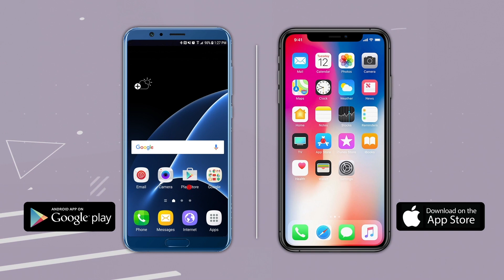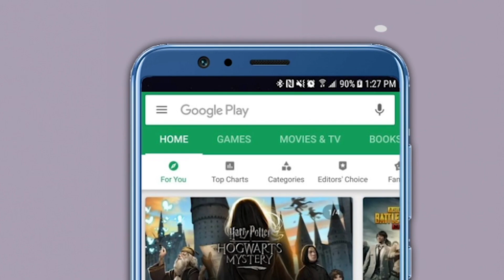"Devendra Fadnavis On Farmers | अधिवेशनाच्या पहिल्याच दिवशी विरोधक आक्रमक"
राज्याच्या अर्थसंकल्पीय अधिवेशनाला आजपासून सुरुवात झाली आहे. ठाकरे सरकारने शेतकऱ्यांची कर्जमाफी नव्हे तर कर्जमुक्ती करू असा आरोप विधानसभेचे विरोधी नेते देवेंद्र फडणवीस यांनी केला आहे. फडणवीस पुढे म्हणाले की, “मात्र, सरकारने कर्जमाफी करताना अनेक अटी टाकण्यात तर शेतकऱ्यांबाबत सरकारची फसवणुकीची मालिका कायम असून आम्ही त्यांचा निषेध करतो,” असे फडणवीसांनी यांनी माध्यमांशी बोलतान केली. अधिवेशनाच्या पहिल्या दिवशी सर्व भाजपच्या आमदारांनी विधीनभवनाच्या पाऱ्यावर बसून सरकार विरोधात घोषणाबाजी देण्यात सुरुवात केली. यावेळी विरोधकांनी ‘शेतकऱ्यांचा सातबारा कोरा झाला पाहिजे’, ‘सरसकट कर्जमाफी झालीच पाहिजे’, ‘शेतकऱ्यांच्या तोंडाला पाने पुसणाऱ्या सरकारचा धिक्कार असो’, अशा सरकार विरोधी घोषणा दिल्या गेल्या. विरोधी पक्षनेते देवेंद्र फडणवीस, विधानपरिषद विरोधी पक्षनेते प्रवीण दरेकर यांच्यासह अन्य नेत्यांनी पायऱ्यांवर बसून आंदोलन केले.